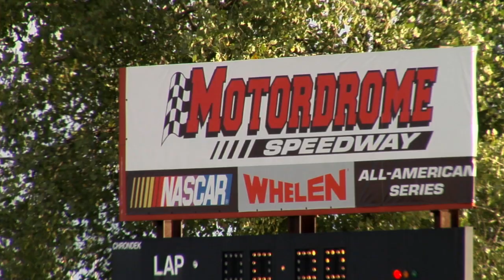'Driver Profile' Smokey Schempp (OT360: Season 2 Ep. 11)